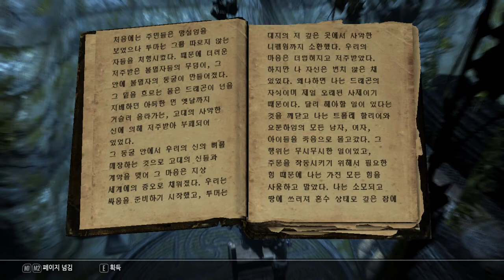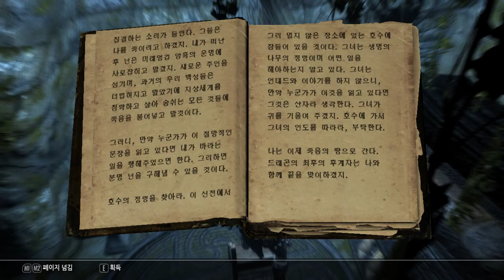4회차306화 이번 주인님은 호수의 정령 - 엘더스크롤5 스카이림 (도바킴)